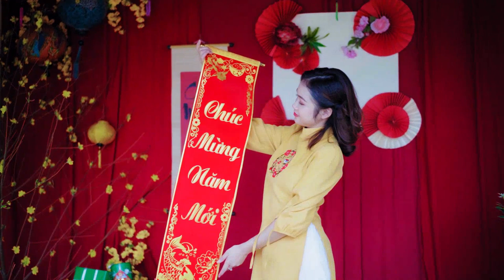613 Sweet Jazz Music for Stress Relief Cuban coffee music Coffee date music Coffee day music